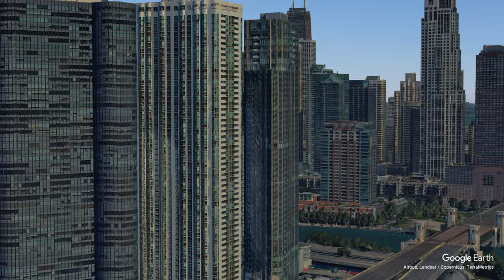I Made Flyover Chicago Video In 4K | Relaxing Music Videos | FLYING OVER THE USA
Experience the breathtaking views of Chicago from above in stunning 4K resolution. This flyover video captures the beauty and grandeur of the Windy City, showcasing its iconic landmarks and vibrant neighborhoods. Accompanied by relaxing music, this video is perfect for unwinding, meditating, or simply enjoying the mesmerizing aerial footage.

In this video, you'll soar over famous places such as Millennium Park, with its iconic Cloud Gate sculpture (also known as "The Bean"), and Navy Pier, a hub of entertainment and attractions. Marvel at the towering Willis Tower (formerly Sears Tower) and the John Hancock Center, two of the tallest buildings in the United States. You'll also get a bird's-eye view of the stunning Chicago River, winding through the city's impressive skyline, and the beautiful shores of Lake Michigan.

Explore the historic architecture of downtown Chicago, the bustling streets of The Loop, and the scenic beauty of Lincoln Park and Grant Park. This video also features aerial views of popular neighborhoods like River North, West Loop, and the Magnificent Mile, known for its upscale shops and dining.

Whether you're a Chicago native, planning a visit, or simply love stunning visuals, this flyover video will transport you to the heart of Chicago.